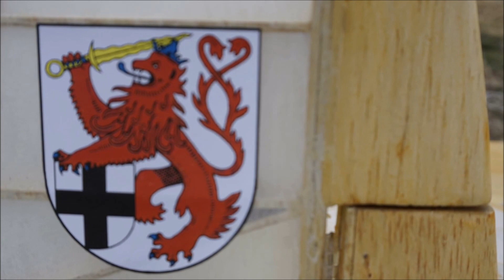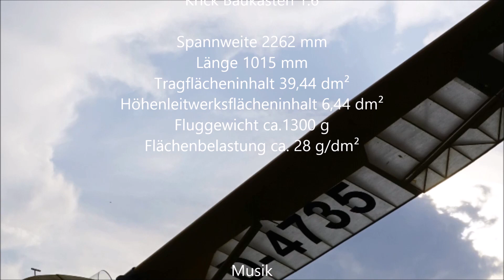✈ Grunau Baby 1:6 Krick Baukasten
Die Montagsflieger - Aus Freude am Modellflug

Modell: Krick Baukasten 1:6

Spannweite 2262 mm
Länge 1015 mm
Tragflächeninhalt 39,44 dm²
Höhenleitwerksflächeninhalt 6,44 dm²
Fluggewicht ca.1300 g
Flächenbelastung ca. 28 g/dm²

Musik

"Sunset"

by

Whitesand